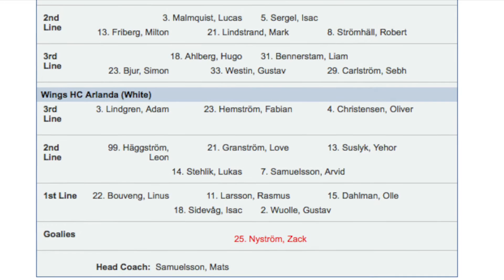Highlights : 14/1-2017: U13: Div 1 A: Sollentuna HC - Wings : 5 - 2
Vinst av SHC över Wings en vacker Lördags eftermiddag nere vid Edsviken, där vissa vågade spelade hockey på hal is och vissa ute på sjön på tunn is.